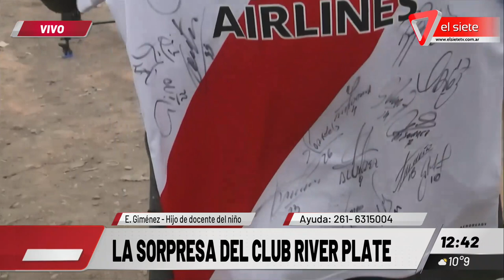El premio para Ciro, el niño solidario que donó sus zapatillas a su mamá del corazón